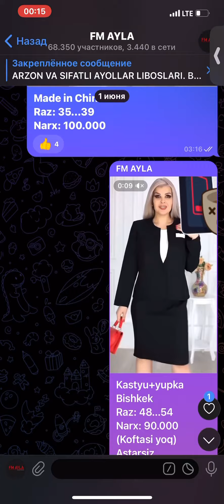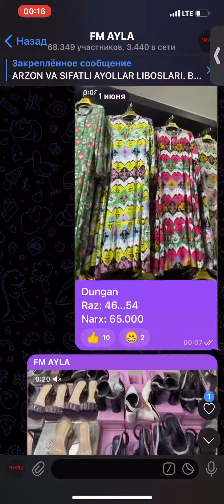2 июня 2023 г.